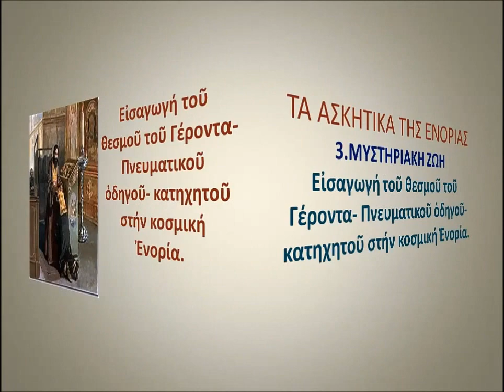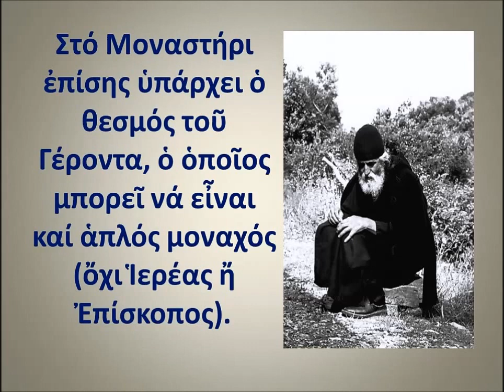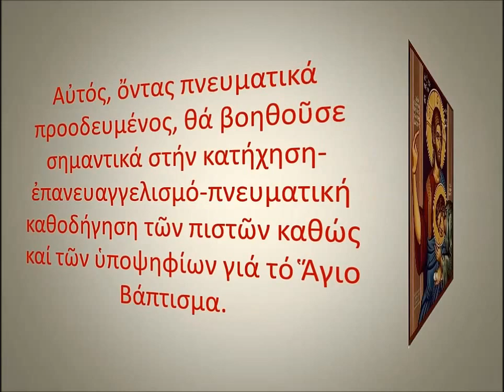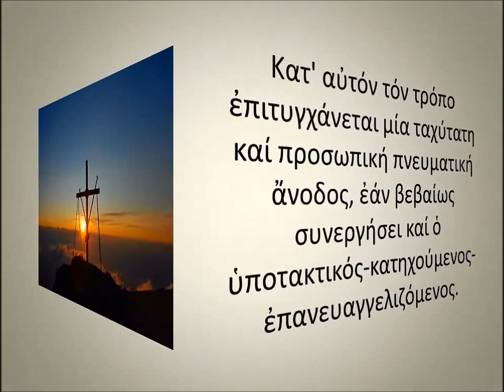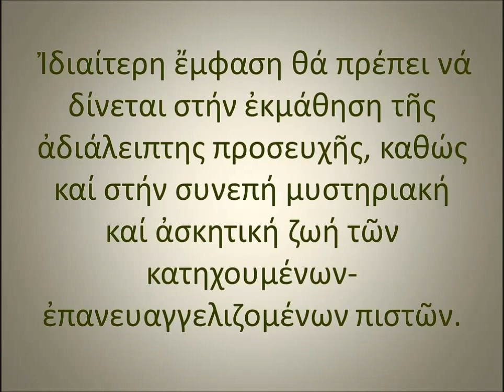Εἰσαγωγή τοῦ θεσμοῦ τοῦ Γέροντα-Πνευματικοῦ ὁδηγοῦ/κατηχητοῦ, Ἱερομονάχου Σάββα Ἁγιορείτου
Ἀπόσπασμα ἀπό τό βιβλίο:«Τά ἀσκητικά τῆς Ἐνορίας» (Ἱερομονάχου Σάββα Ἁγιορείτου)ΚΥΚΛΟΦΡΕΙ ΤΟ ΒΙΒΛΙΟ "ΤΑ ΑΣΚΗΤΙΚΑ ΤΗΣ ΕΝΟΡΙΑΣ".Παραγγελίες στό τηλέφωνο 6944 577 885 ἤ στό e- mail: ,Περισσότερες πληροφορίες
ΜΟΥΣΙΚΗ: ΨΑΛΜΟΣ ΚΒ' (22) - "ΚΥΡΙΟΣ ΠΟΙΜΕΝΕΙ ΜΕ"